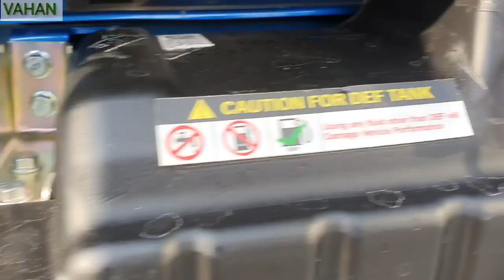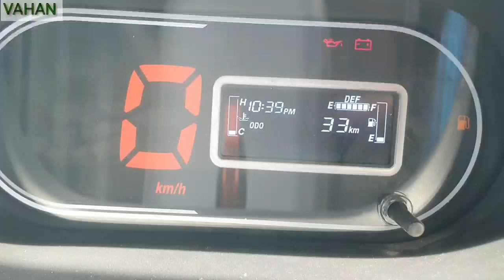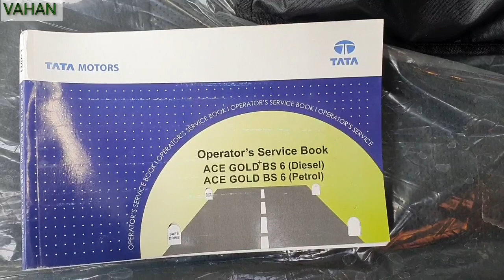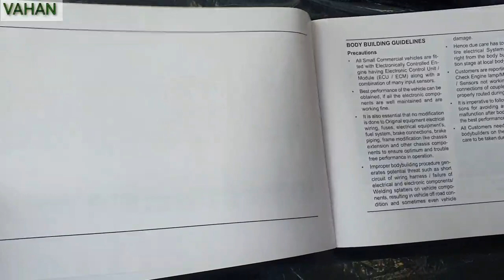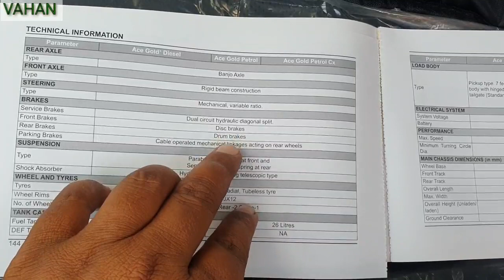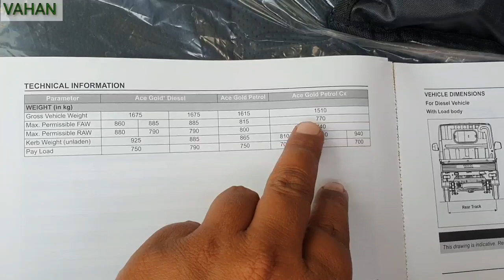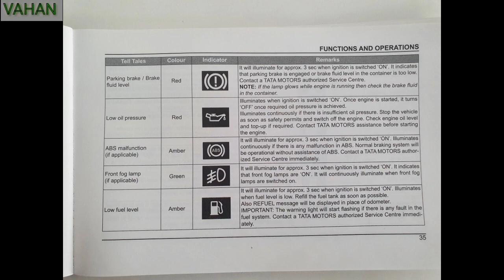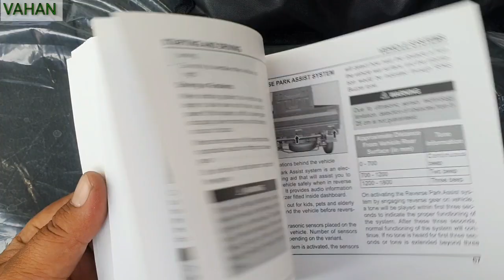TATA ACE GOLD DIESEL ➕️ BS6, Hindi REVIEW, Tata Ace Gold Diesel PLUS BS6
यह वीडियो TATA ACE GOLD DIESEL + BS6 की संपूर्ण जानकारी हेतु आप सभी लोगों के लिए बनाया गया है।

 *क्योंकि BS4 ओर BS6 की टेक्नोलॉजी टोटली डिफरेंट है।*
 आशा करते हैं कि यह वीडियो देख कर आपको नई गाड़ी लेने में मैं मदद मिलेगी .

Please give your suggestion to make new videos better and if you miss any information, then sorry for it.